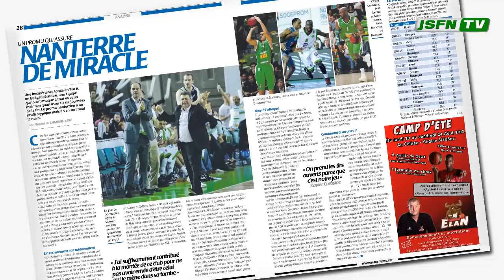JSFN TV: Loic Akono annonce son départ de la JSFN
Meneur de jeu de la JSF Nanterre pendant 3 saisons, Loic Akono annonce son départ et revient sur son expérience Nanterrienne.